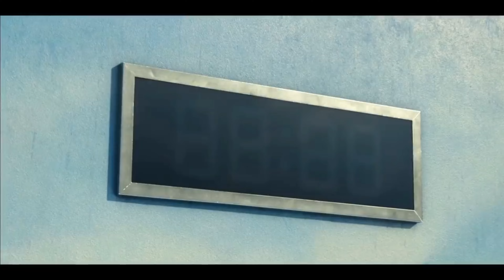Pushpa Squid Game | Squid Game Bangla version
Pushpa Squid Game |  Squid Game of Bangla version. Basically we want to play Squid game

Something about this video:
This video is made for fun so no one will take it seriously. In fact, this video has been made with squid game and pushpa movie. We actually mix movie and game and we actually play the game in a new way. And the game has been imitated from pushpa movie in different ways and you will not have fun watching the video till the end. So hopefully you will see in the end

pushpa:
Violence erupts between red sandalwood smugglers and the police charged with bringing down their organisation in the Seshachalam forests of South India

Squid Game:
Hundreds of cash-strapped contestants accept an invitation to compete in children's games for a tempting prize, but the stakes are deadly.